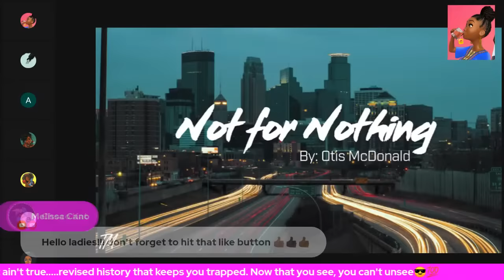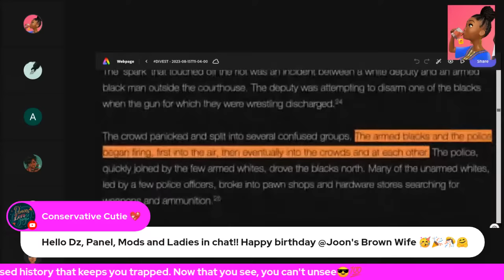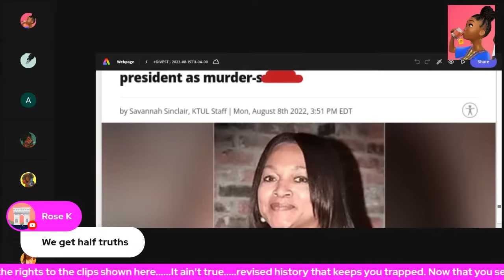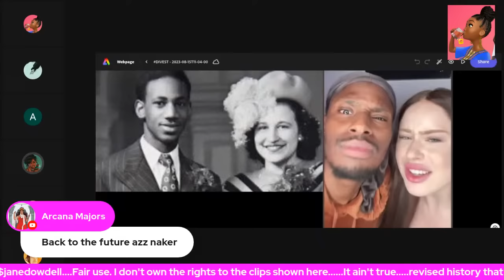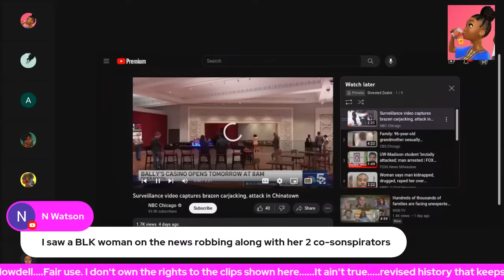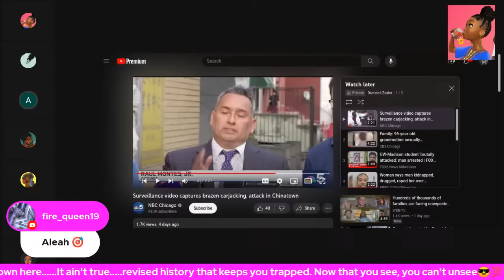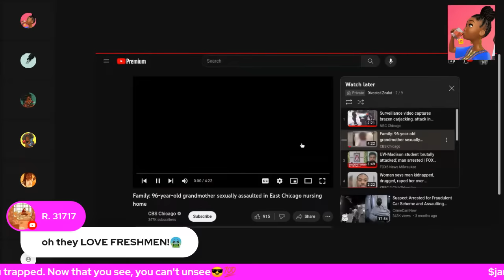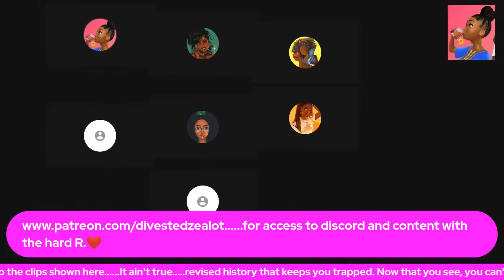Break Time! But Before I Go...Did You Know? Another Blackistan Lie Exposed....